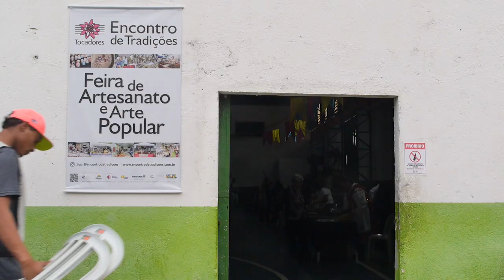Bastidores do 4º Encontro de Tradições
Realizar o Encontro de Tradições, além de alegria e satisfação, dá muito trabalho. E para que essa engrenagem gire com perfeição, contamos com uma grande equipe!

Querem saber um pouquinho como foi essa realização pela vivência da equipe? Vem dar uma espiada no vídeo dos Bastidores do 4º Encontro de Tradições que aconteceu nos dias 16 e 17 de maio de 2024 em Adrianópolis/PR.

Direção geral: Lia Marchi e LM Stein.
Produção: LM Stein, Lia Marchi e Marinardes Marchi
Câmera e edição: Matias Dala Stella
Som Direto: Vino Carvalho
Realização: Olaria Projetos de Arte e Educação
Apoio: Prefeitura de Adrianópolis

PROJETO APROVADO PELA SECRETARIA DE ESTADO DA CULTURA – GOVERNO DO PARANÁ, COM RECURSOS DA LEI PAULO GUSTAVO, MINISTÉRIO DA CULTURA – GOVERNO FEDERAL

SIGA NOSSAS REDES E SAIBA MAIS SOBRE PROJETOS E O NOSSO DIA A DIA